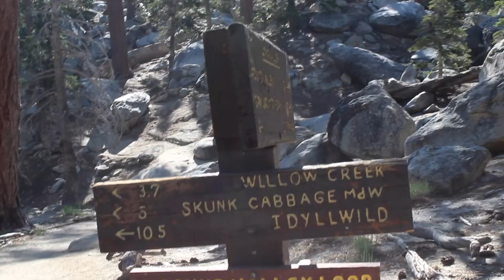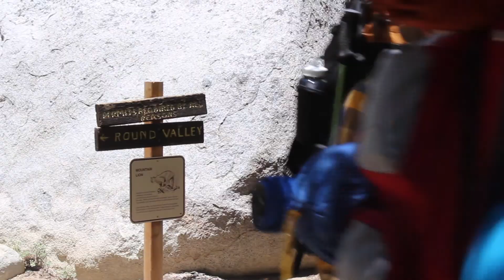Backpacking San Jacinto 2017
Tracks:

I'm Born to Run by American Authors
What We Live For by American Authors